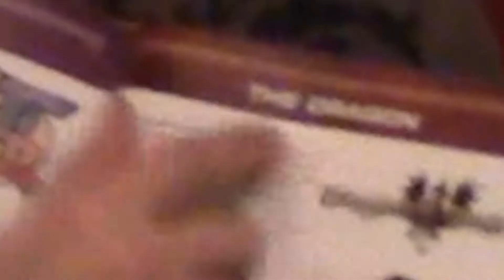Dragon's Dogma Storieview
Dom takes a look at the story of Capcom's fantasy action RPG, Dragon's Dogma. Is it an epic tale of swords and sorcery, or is it just a pile of dragon ashes?

Also thank you to MetallicaSerbia for letting me use your song "Rock Highway"